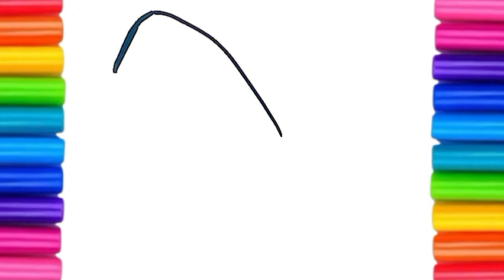Let's learn how to draw glitter makeup kit | Painting, Drawing & Coloring for Toddlers & Kids